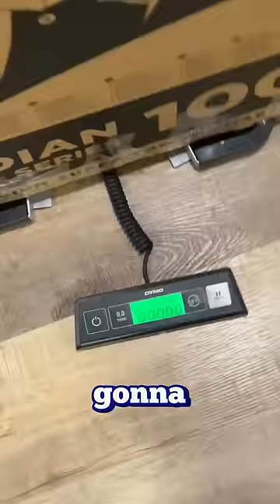PC GOING OVERSEAS?! 🌊